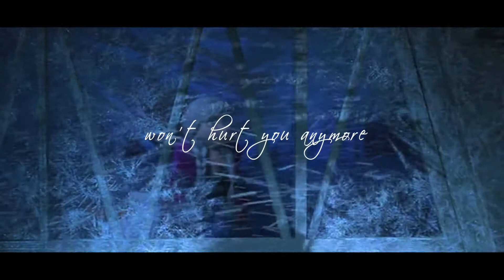Frozen - The Last Time (Taylor Swift Ft. Gary Lightbody)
I'm amazed, I've actually finished and uploaded a video...
I really wanted to try and change my style of editing but I just feel like it's more of the same.

I'm really hoping to become more active on this channel once my exams are over! One week to go!